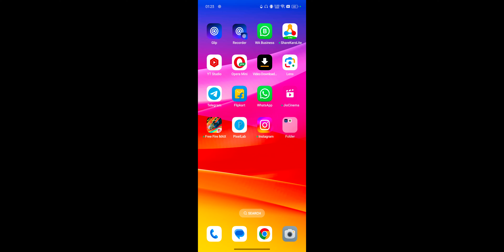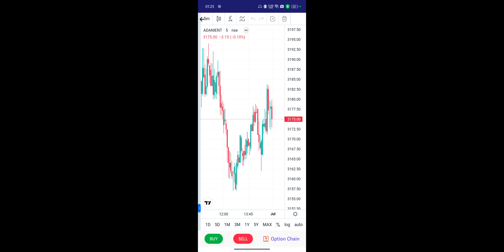iiFL Market Ye Trading Strategy 100% Accurate Hai Proof ! Intraday Trading Strategy ₹69500 Profit